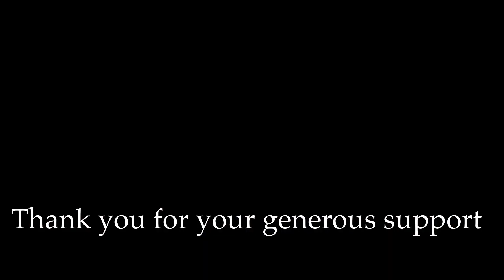Rikki don’t lose that number Steely Dan on 3 string Cigar Box Guitar live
Part of my “on the couch” series.
A Great big THANK YOU for all your generous support during this time.